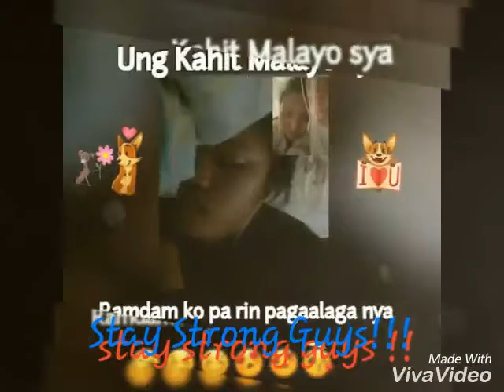our friend couple jhaiboxz made this 1stmonthsary 080216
thanyou guys sa effort we like it ;)